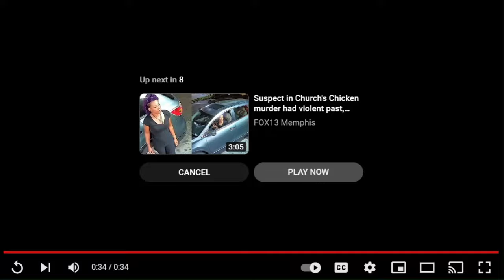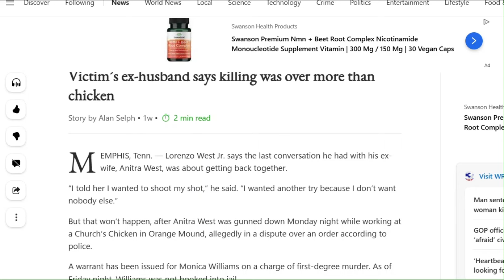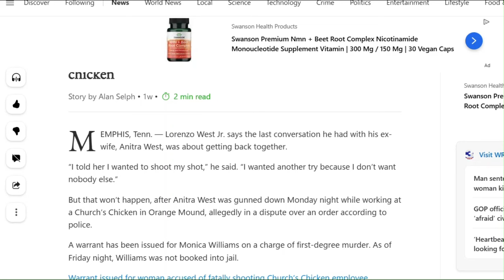Church's Chicken Shooter Is Latest Demonstration of Strong Independent Black Womanhood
Strong Independent Ratchet Women shoots and kills another Black woman outside of church's chicken.